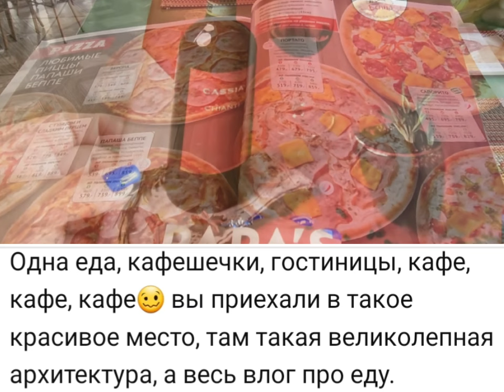Лена LIFE. Зачем вы его обрекаете на жирное одиночество?😂